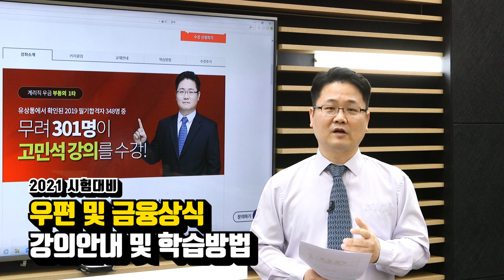[유상통] 2021 시험대비 우금 안내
2021년 시험대비 우편 및 금융상식
간단한 강의안내 및 학습방법 안내 입니다.

"우금강좌 고민될땐, 고민말고 고민석!"